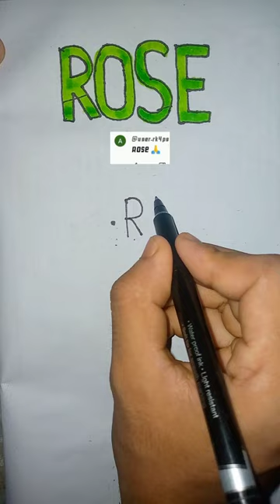Rose name logo💫comment your name#shorts#shorts#Rose#subscribe#viral